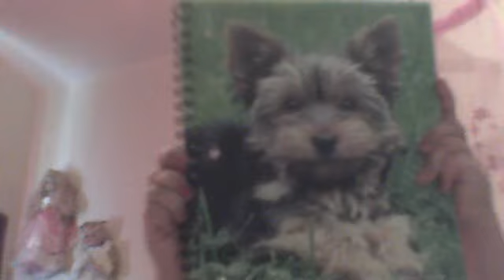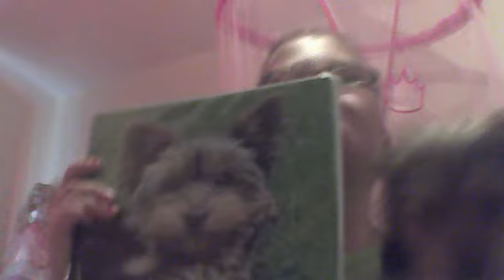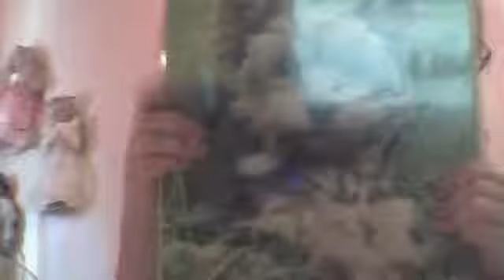Grade Seven here i come!!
Elisabeth636's webcam video